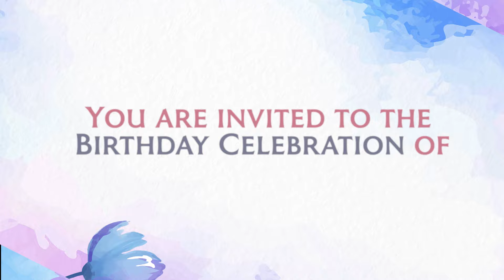Birthday Invitation Video | at Low Price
Birthday Invitation Video Design
Wedding Invitation Video Design